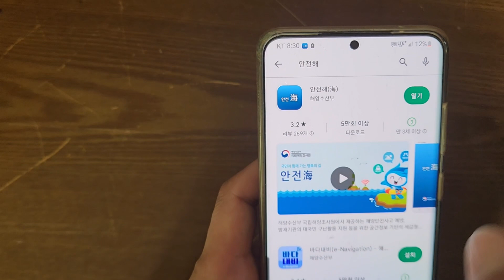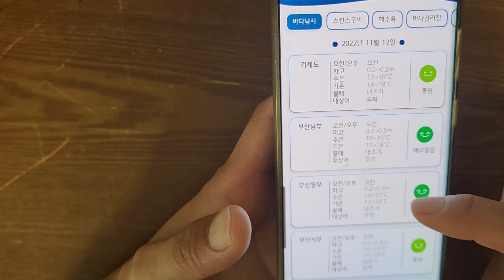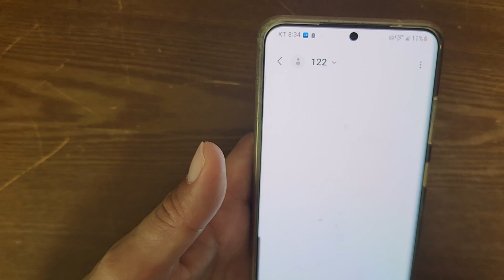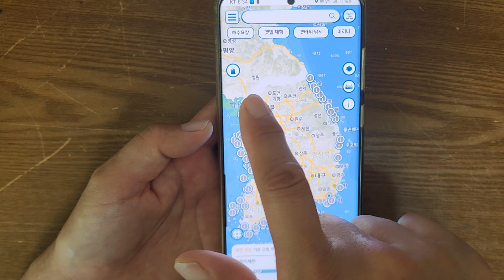해상구조 안전어플 안전해(海) 무조건 까세요! 긴급구조 살다보면 필요한 순간이 온다구요!!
낚시인이라면 꼭 필요한 긴급구조 및 정보전달 기능의 안전해 어플을 소개합니다.

1. 권한 확인
- GPS 수신 확인, 인터넷 연결 확인
2. 공지사항
3. 피서지 정보 검색
- 해수욕장, 갯벌 체험, 갯바위 낚시, 마리나
4. 고조정보
5. 이안류지수
6. 생활해양예보지수
7. 바다 갈라짐
8. 인공신경망 해무 예측
9. 즐겨찾기
10. 안전 유의 사항
- 해수욕장, 갯벌체험장 , 바다낚시, 해양레저
11. 응급상황 및 사고 대응
- 익수자 심폐소생술, 이안류 발생 대응, 해파리 소임 대응, 갯바위 고립 대응, 선박조난 대응
12. 설정
13. SOS 긴급신고
14. 사용자 연동
- 연동 추가/삭제, 사용자 호출, 사용자 위치 확인, 내 위치 전송
15. POI 표출 기능
16. 내 위치 보기
17 축척 보기, 선속 보기 , 육지 방향 보기
18 위험지역알림, 선박 알림, 이안류 위험 알림, 고조정보 알림
19. 지도, 전자 지도 선택 기능
20. 근접피서지 정보
21. 항행경보, 조석예보, 해수유동,해수면 변동, 바닷길 정보